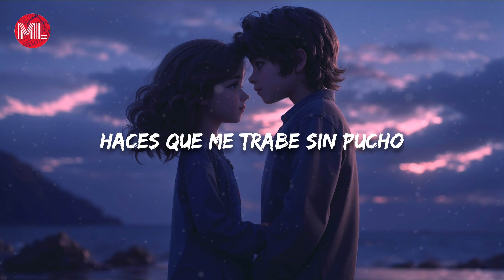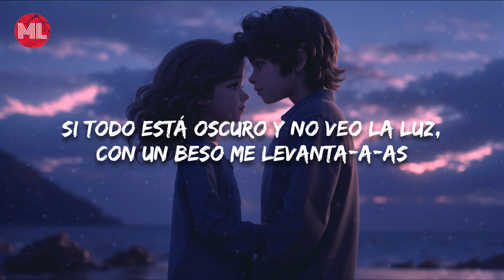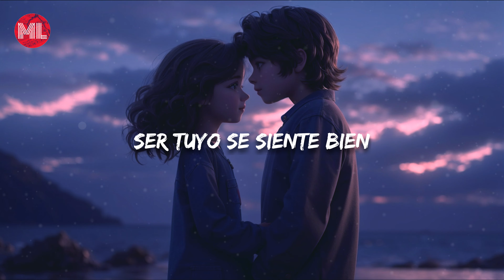Maluma - Desayun-Arte (Letra / Lyrics)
Letra de "Desayun-Arte":

No creía en el amor, pero llegaste tú
A cambiarlo todo con esa actitud y esa carita de santa-ah-ah
No sabes cuánto me mata—, woh-oh

Me conoces bien y con exactitud
Si todo está oscuro y no veo la luz, con un beso me levanta-a-as
Eres mi ángel de la guarda

Vida, cuando te levantes
Seré tu mejor café
Voy a desayunarte
Y repetirte una, y otra vez

Lo rico que es amarte
Ser tuyo se siente bien
Voy a desayunarte

Vida, tú me gustas mucho
Quiero presentarte a los cucho'
Que le caiga' bien a Don Lucho
Contigo, me ducho
Haces que me trabe sin pucho
Mientras la vo'a amar, la escucho

Baby, dile a tu mamá
Que no solo sé cantar
Que aunque me parezca de los malos, te voy a cuidar
Me dijeron: "Ve por todo"
Y por eso, fui por ti, ti, ti

Rudeboyz